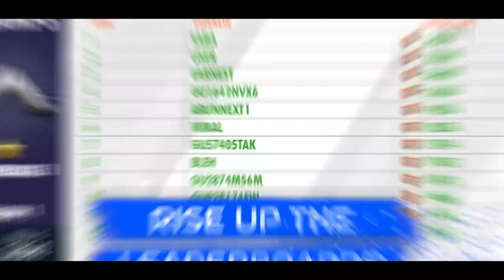Download WCC3 on Android and iOS now! Android -